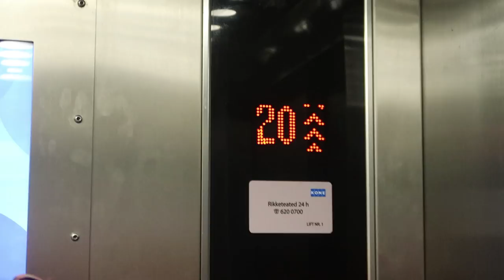Visit Tallinn Vlog: Tallinn & Helsinki - two cities in two days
Two capitals, two countries, two days. Visiting Helsinki and Tallinn on a single trip is as easy done as said. The two capitals have only 80 kilometres of Baltic Sea and a two-hour ferry ride between them.